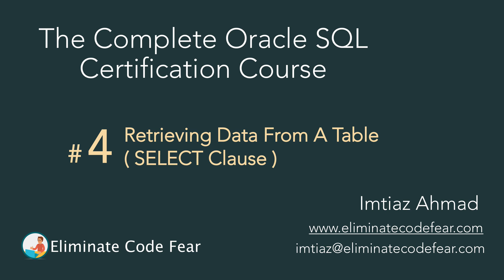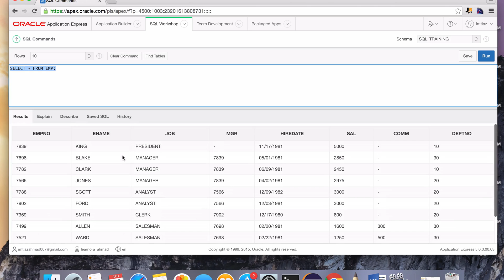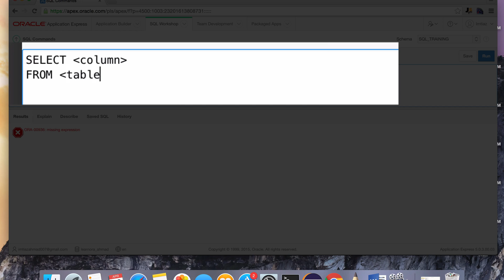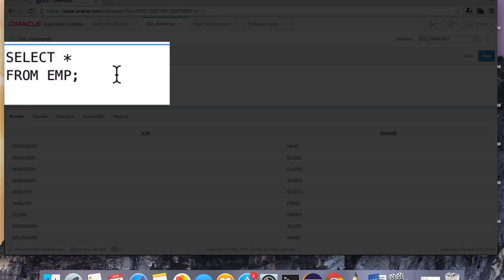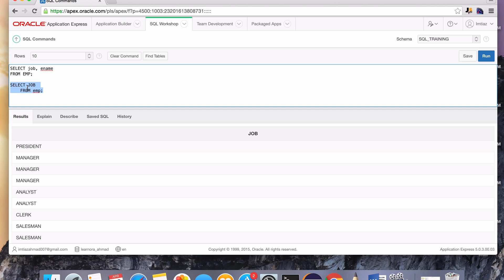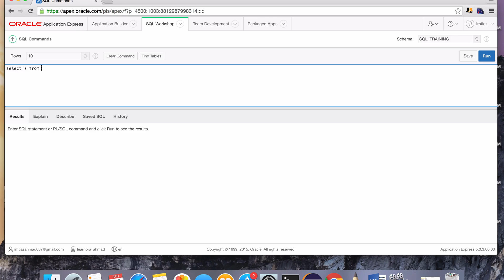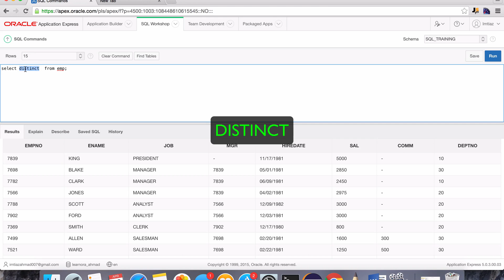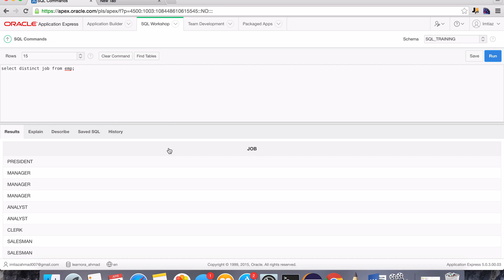SELECT Clause in SQL (Oracle SQL Certification) (Lesson 4)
This video is from the course "Complete Oracle SQL Certification Course"

- Access all of my software development courses using the discount
➡️ Job Ready Programmer Socials:
➡️ Who this course is for:
- Anyone willing to get into the software development career
- Anyone willing to Master SQL and get a job as a well-paid Oracle SQL Developer
- Anyone willing to work hard in mastering the SQL language
- Anyone who is interested in passing the Oracle 1Z0-071 exam!

➡️ About the course:
- Get ready to acquire some seriously marketable programming skills!
- You can't consider yourself a complete end-to-end developer until you can code in SQL.
- Today, data has become the hottest topic in technology and a company's biggest asset is their data.
- All databases require the language SQL to store and retrieve data. Salaries for junior-level SQL Developers are upwards of $70,000 - $90,000 dollars a year!
- The great thing is, for this course, you do not need any prior experience in programming whatsoever.
- SQL is a different animal and we're going to demystify the language from scratch and prepare you with plenty of progressively challenging assignments so that by the time you've completed the course (in 2 months), you can call yourself an Oracle SQL Master! Oracle is the most popular relational database in the world!
- This course will prepare you to be job-ready in just 1 month of study and practice.
- All exercises and solutions are in the lectures.
- In several lectures, I ask students to pause the video and complete the assignment before resuming to watch my solution.
- MAKE SURE YOU WORK OUT THE PROBLEMS ON YOUR OWN BEFORE MOVING ON TO MY SOLUTION!!